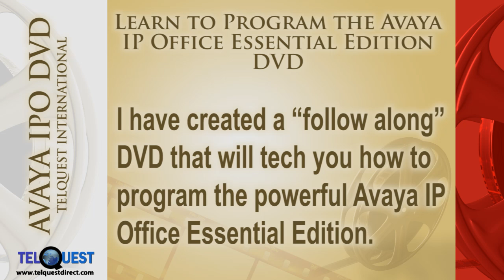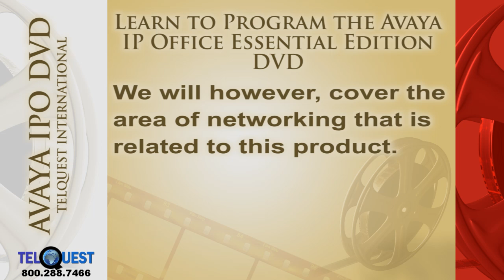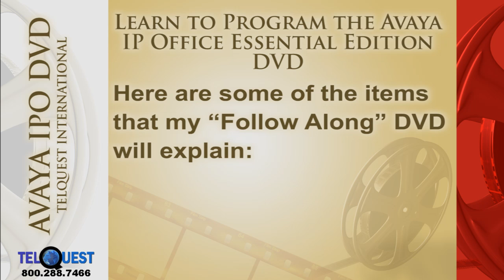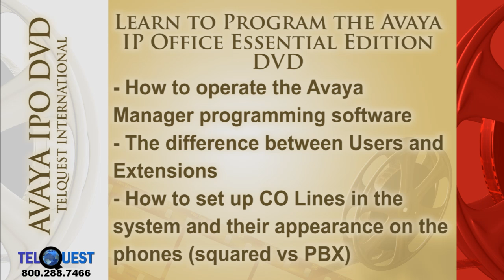Learn to program the Avaya IP Office Essential Edition DVD - Telquest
Learn to program the Avaya IP Office Essential Edition DVD. The ip office essential is a mixed IP, digital and analog phone system